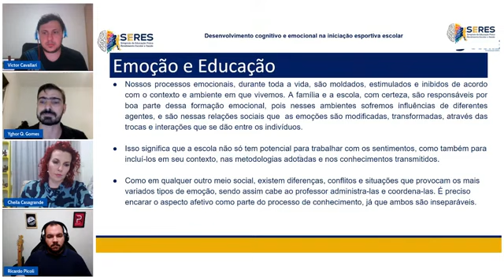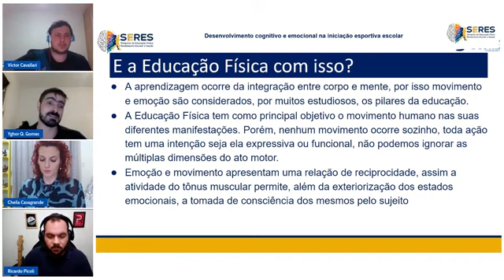Educação Física e Aprendizagem: qual a relação?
Gostou? Essa foi uma pequena amostra do que aconteceu no SERES 1 com o Prof. Yghor Gomes palestrando sobre "Desenvolvimento cognitivo e emocional na iniciação esportiva escolar".

Quer saber mais? Então corre e assiste a palestra completa que se encontra no nosso canal

🚨E não esqueça de Curtir e seguir nossos perfis.🚨